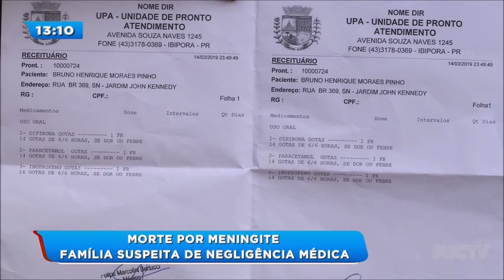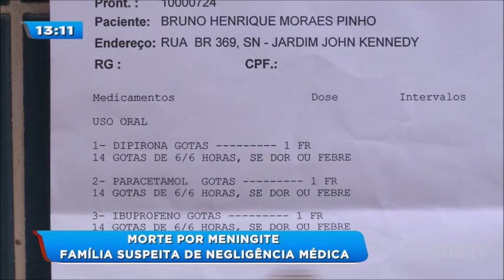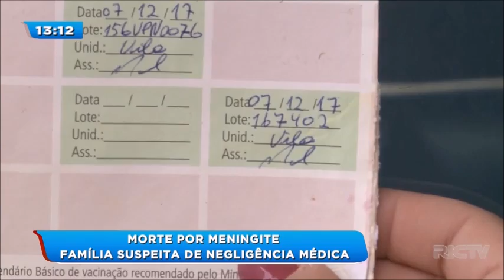Família suspeita de negligencia médica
Um bebê de 1 ano e 10 meses morreu em um Hospital de Jataizinho com suspeita de meningite. E pode ter sido meningocócica, que é a forma mais grave da doença. A família suspeita de negligencia no atendimento médico.